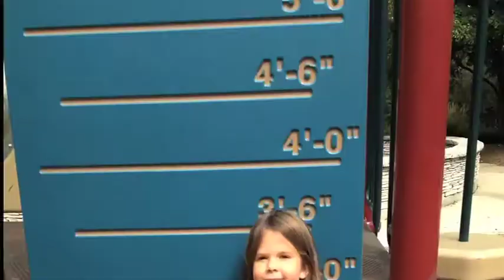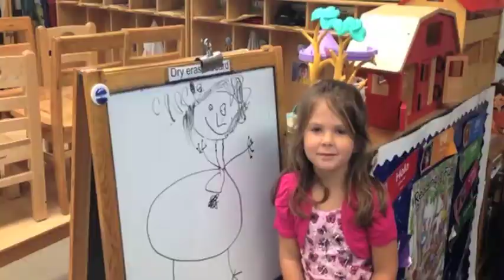Cassie @ 5 0